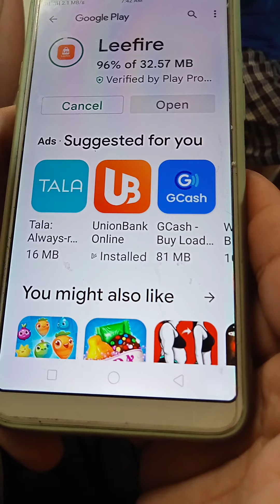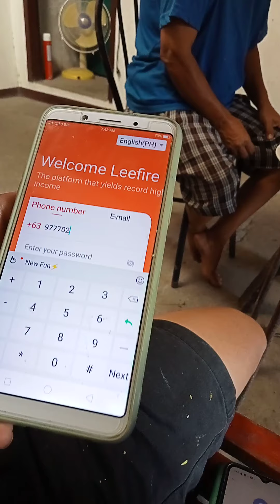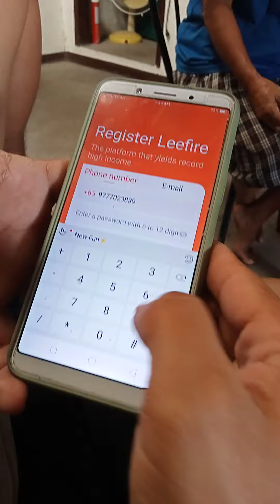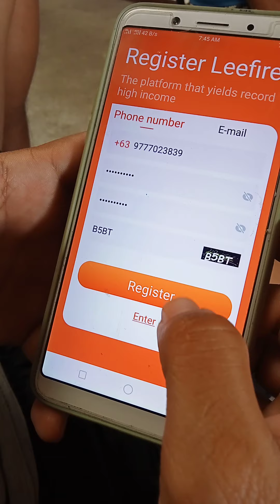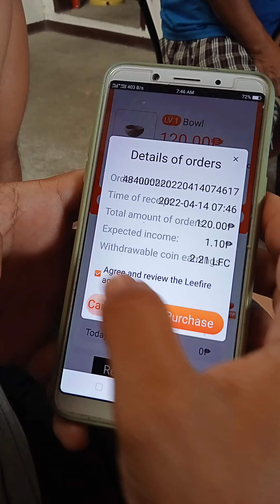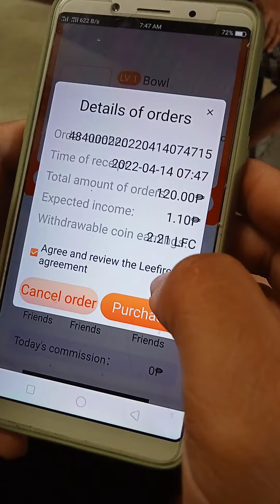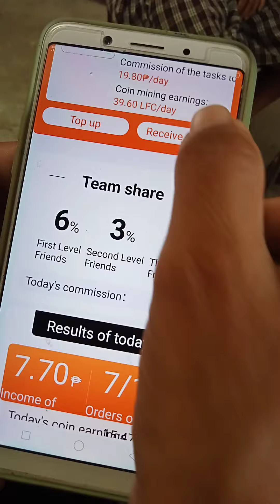Paano kumita Ng 900 weekly sa 1,500 na puhunan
to start... download this app

magregister
ulitin Ang Ang 18/18 task araw araw
the more na mas Malaki Ang presyo na
napupurchase mo,mas Malaki Rin Ang rebates na kikitain mo...
pwede ka mag top up para Ang puhunan..

walang puhunan - P20/day Ang kita
500 puhunan - P39/day Ang kita
1,500 puhunan- P129/day Ang kita
4,500 puhunan - P349/day Ang kita
and more...

it's up to you kung magkano gusto mo kitain per day...
kaya huwag kalimutan Gawin Ang task
everytime na nag absent ka. Wala ka Rin kita Ng araw na Hindi mo ginawa Ang task...
Yun...lang paalam.